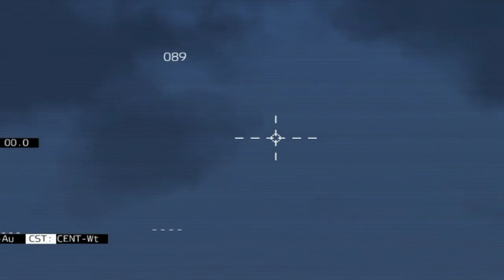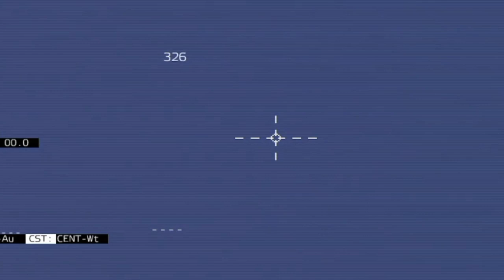12 Minutes Ago! US F-16 plane shot down by Russian anti-aircraft missile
12 Minutes Ago! US F-16 plane shot down by Russian anti-aircraft missile

12 Minutes Ago! US F-16 plane shot down by Russian anti-aircraft missile